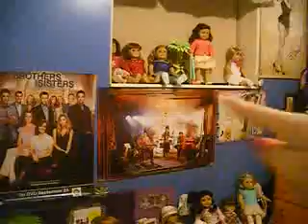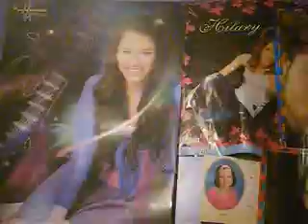Wigs Just Like You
thought i would make this video lol